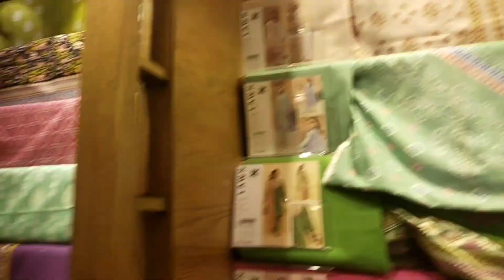Zellbury new eid collection | Zellbury new Lawn collection | Zellbury summer collection with price